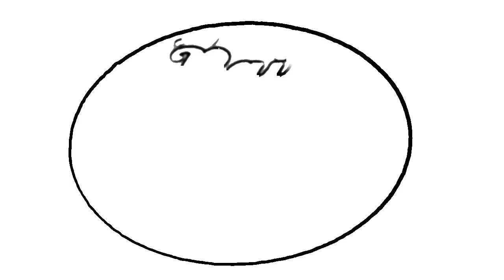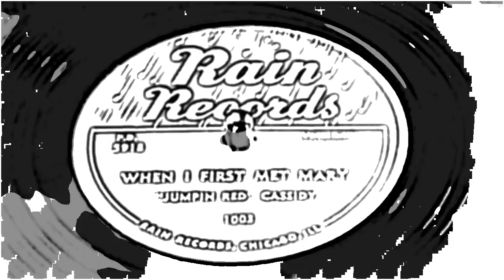When I First Met Mary - "Jumpin' Red" Cassidy (Rain Records)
Dixieland Jazz with vocals that sound a lot like Al Jolson.